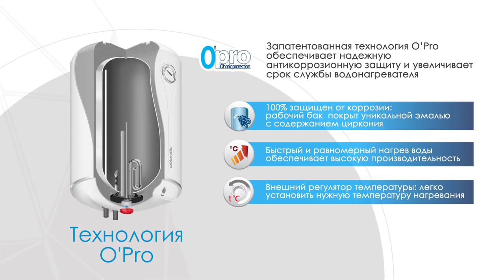Atlantic водонагреватели серии O'Pro